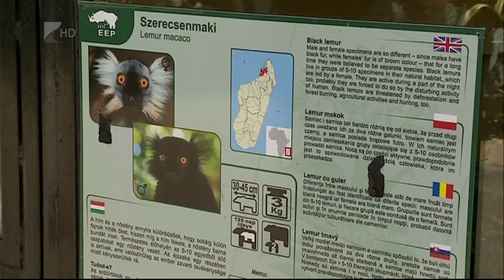Szerecsenmakik az Állatparkban - Kölcsey Tv